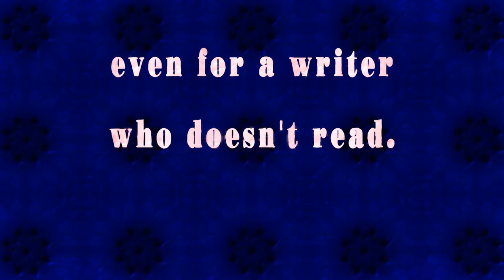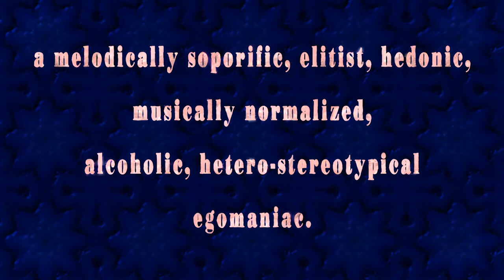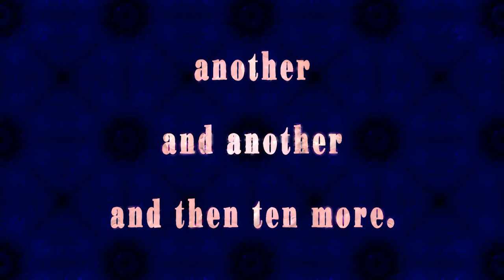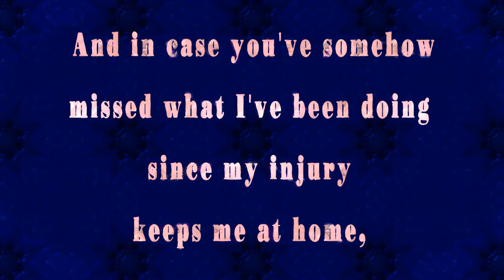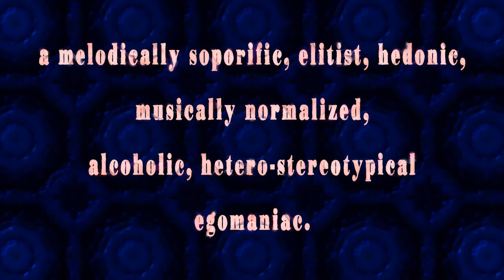His Name is Matt... (Brutal Dis!)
...and he's original as that! Folk snob gets owned! Mean. Funny. Deserved. The only cure for douchebag is... more cowbell! Hope you laugh. Share the love... or in this case... spite. And the moral of the story is... Don't insult cynical comdedians with home studios? Or something. ZOMBIE SWINGERS JUST ATE YOU ALIVE! ;) Cj

Now for a little poetic spite for all to enjoy...
Travesty and a pack of lies...
21st Century Folk Singer
by CJ Leon

Everybody loves him
(loves him)
when he's singing that cover.
(cover)
When he plays his mandolin
(mandolin)
it sounds like so many others
(others).
His voice could be that of anyone
(anyone).
His strumming is the standard drone
(drone).
His lyrics are worse than you'd believe
(Really.)
even for a writer who doesn't read.
(Ow!)

He's so glad that trad is rad
cuz nothing new is all he'll do.
His name is Matt
and he's original as that. x2
So, here's one that you've heard before,
another and another and then ten more. x2
He's a 21st Century folk singer:
a melodically soporific, elitist, hedonic,
musically normalized, alcoholic,
hetero-stereotypical egomaniac.

And if he wanted a comeback...
He'd turn fifty,
join a 12-step program,
and start doing Dylan covers again...
Dylan covers again!

He's pretty good looking
(Yeah?)
if you squint your eyes from far enough away.
(Oh.)
There's a dim light in his eyes
(Huh?)
like he's not sure what to say.
(Ah.)
And for a guy who sings harmonies
(wa wa wa)
like the breeze sings the blue,
(oo oo)
he's straight and white as the jacket
(Uh-oh here it comes...)
they put his mother into.
(Low blow!)

He'd felch it out of his sidekick's butt.
Wait. I thought you said they weren't gay?
Well, it's not gay if you're on tour.
Didn't you ever hear about that opera singer who used to give deep throat blow jobs to loosen up her throat?
I'm sure that could really help before you go up on stage and start doing Dylan covers again... Dylan covers again!

Now, Matt, every time you search an East Vancouver artist on youtube, I'd like you to remember whose grassroots initiative first put them there. Yeah, that's right! Say my name, bitch! And in case you've somehow missed what I've been doing since my injury keeps me at home, here's a little something to remember me by... I don't know if we really need to do this again. I think I've made my point, being: A little respect goes a long way.  Ah, what the Hell... Douchebag needs a cure.

Well, maybe not Dylan. He's more likely to dig up some anachronistic irrelevant ditty about freight trains or wagon wheels. Isn't that right, Matt? Oh, and happy birthday! Looks like I missed it by a couple days! Sorry about that. Congratulations! You're song #59.